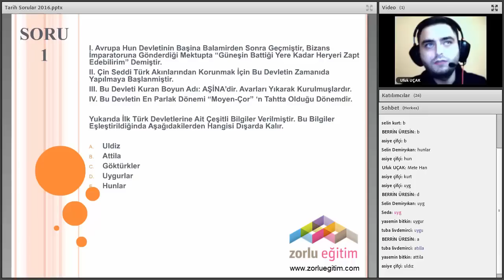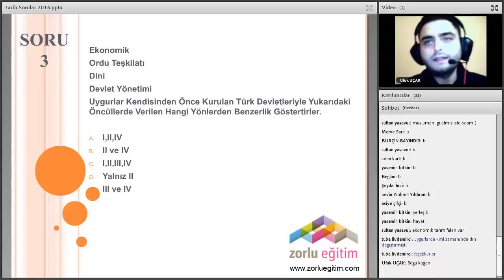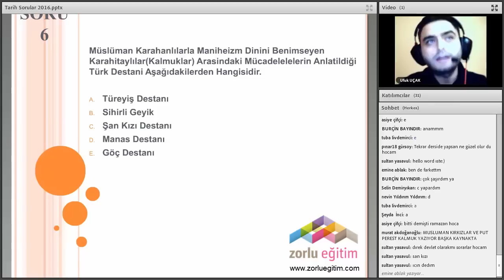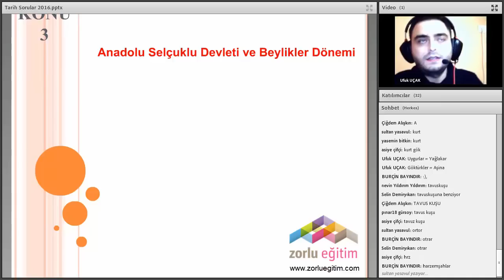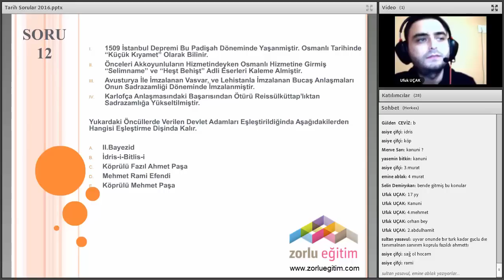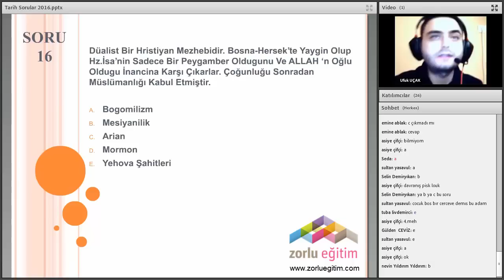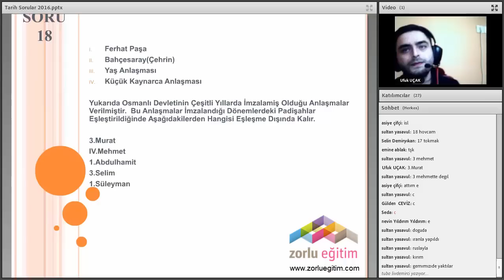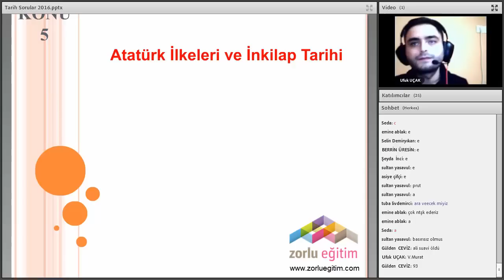2016 KPSS Tarihde Çıkması Muhtemel Sorular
Farklı tipteki öğretici sorularla 2016 KPSS tarihte çıkması muhtemel soruları ve daha fazlası bu haftaki kpss konu anlatımı videomuzda.
Videoyu izlediyseniz "beğenmeyi" unutmayın!